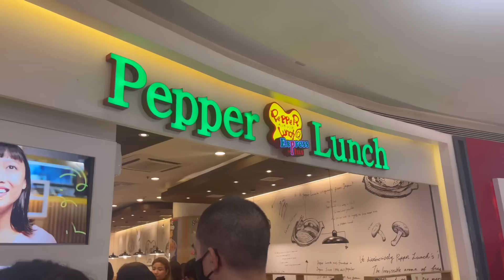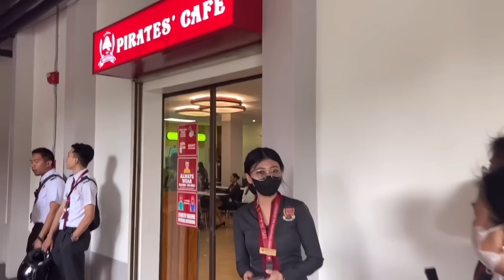COLLEGE VLOG! (doing my speech, campus tour, & bebe time) | Shaina Denniz